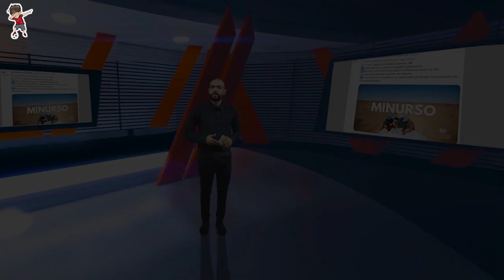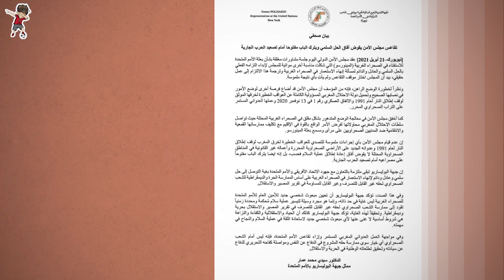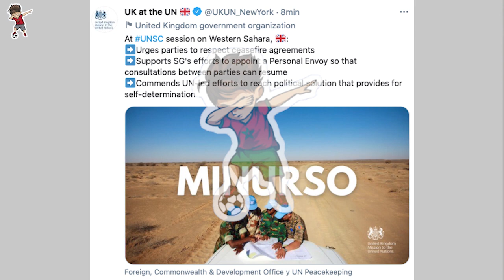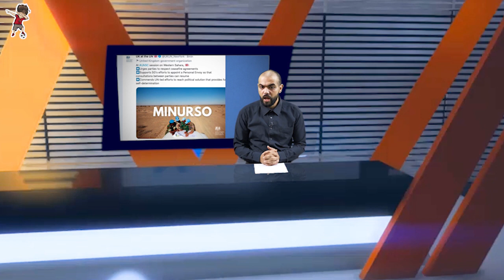بايدن تدخل لصالح المغرب بعد تهـ.ـجم بريطانيا و الصين و الهند ساندا مغربية الصحراء و ميركل تعلمت من ا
بايدن تدخل لصالح المغرب بعد تهـ.ـجم بريطانيا و الصين و الهند ساندا مغربية الصحراء و ميركل تعلمت من الدرس السابق